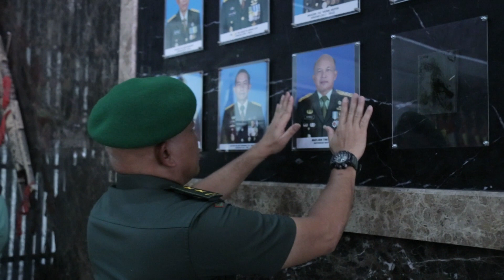SERTIJAB KAPUSZIAD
Serah terima jabatan Kapusziad dari Mayjen TNI Suparjo kepada Mayjen TNI I Nengah Wiraatmaja, S.Sos., M,Sos.